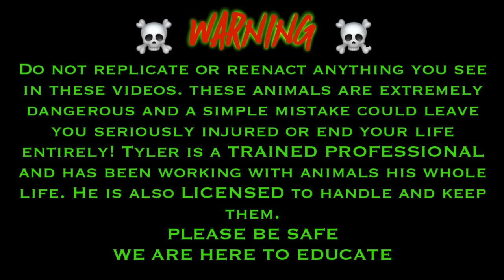NEW VENOMOUS SNAKES Ive waited YEARS FOR!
MAKE SURE YOU FOLLOW @StonesWorld